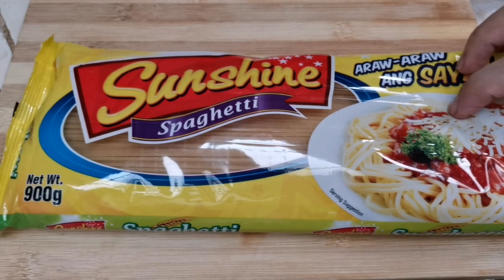Longganisa Pasta | Creamy and Garlicky Carbonara | Mhan's Lutong Pinoy Recipe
Super yummy, creamy, garlicky longganisa carbonara

INGREDIENTS :

1 kilo spaghetti noodles
6 pcs garlic longganisa
2 tbsp oil
1/2 cup butter
6 cloves garlic
2.5 tetra pack all purpose cream
1 large can evaporated milk
Salt and pepper to taste
Cheese

longganisa pasta,
longganisa pasta recipe,
longganisa pasta recipe panlasang pinoy,
longganisa pasta erwan,
longganisa pasta in olive oil,
longganisa pasta judy ann santos,
longganisa pasta white sauce,
garlic longganisa pasta recipe,
creamy longganisa pasta recipe,
creamy longganisa pasta,
lucban longganisa pasta,
lucban longganisa pasta recipe,
vigan longganisa pasta olive oil,
longganisa pesto pasta,
vigan longganisa pasta recipe,
skinless longganisa pasta,
sweet longganisa pasta,
pasta longganisa,
pasta with longganisa recipe,
longganisa spaghetti